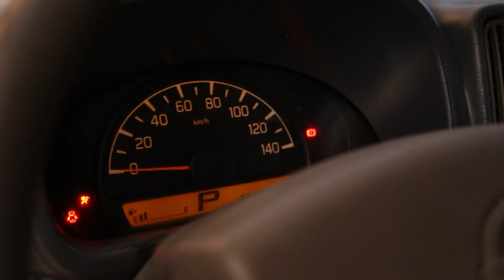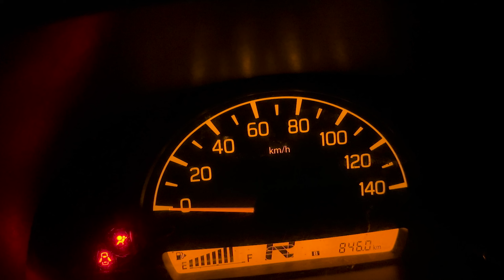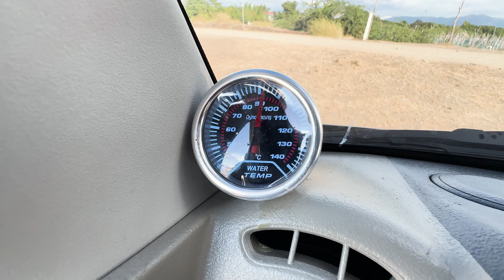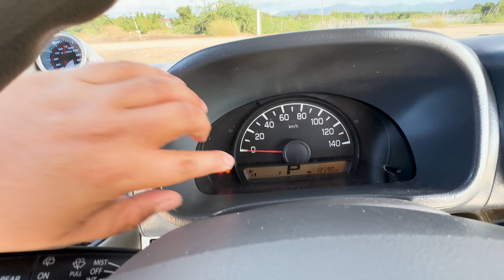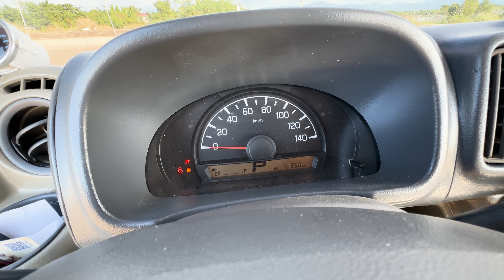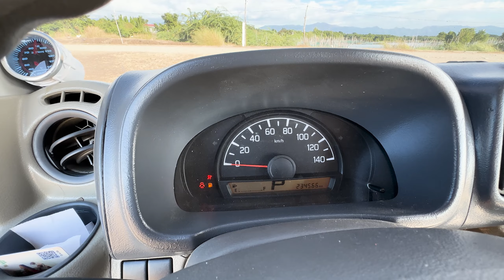PART 02 - DA17v RELEASED AND DELIVERED TO VIGAN ILOCOS SUR | KMJL Surplus Trading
PART O2 - DA17v RELEASED AND DELIVERED TO VIGAN ILOCOS SUR

MADE TO ORDER UNIT:
TRANSFORMER MINIVAN
DA17V- AUTOMATIC 4x2
NON TURBO - TIPTRONIC

✅ ORDINARY SEAT
✅ POWER WINDOW (Front Only)
✅ POWER STEERING
✅ AIRCONDITIONED
✅ RECONDITIONED 💯
✅ CONVERTION WITH GEARBOX

📌 With PAINT (Color of your Choice)
📌 With REGISTRATION (Under your name)
📌 With INSURANCE (Under your name)
📌 With Brand New Maintenance Free Battery
📌 With Underchasis Check - PMS

ACCESSORIES ADD ON:
- Touchscreen stereo with reverse camera
- Brand new speaker set
- Wrap around Tint
- Upholstery seat
- VIP ceiling with backdoor pads
- Car Fan Ceiling
- Backseat (Pair)
- Dashcam (Front & Back)
- Fog lamps
- Water temperature Gauge
- Matting Set
- Chrome hood cover
- Chrome door handle cover
- Chrome mirror cover
- Plate holder
- Spoiler
- Customize Bumber (Front & Back)
- Brand new rims & tires 13"
- Rain visor Set

🎉 FREEBIES:
+ FREE CHANGE OIL
+ FREE CHANGE ATF OIL
+ FREE SET OF TOOLS & JACK
+ FREE SPARE TIRE
+ WITH HEAVY PMS

WE ACCEPT CUSTOMIZE UNITS AS PER REQUEST
FOR MORE INQUIRIES PM OUR FB PAGE

WE SHIP NATIONWIDE THRU SOLID SHIPPING LINE
OR DELIVERY WITH CORRESPONDING FEE
 (Luzon, Visayas, Mindanao)

We are selling TRANSFORMER MINI VANS.
• FINISHED UNITS
• AS IS CONVERTED
• MADE TO ORDER UNITS

OFFICIAL FB PAGE: KMJL Surplus Trading
📍 BABISA TORIL, DAVAO CITY